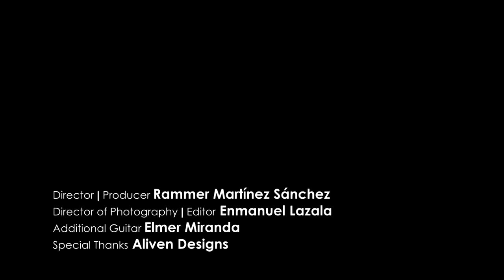Calligraphy at Ft. Tryon Park's Medieval Festival 2016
Calligraphy at the 2016 Medieval Festival in Ft. Tryon Park, NYC.